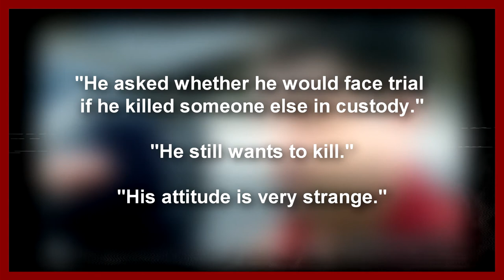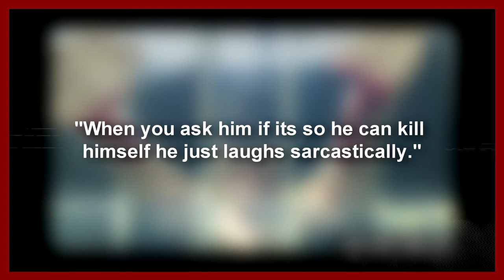How South America's Notorious Motorcycle Killer Was So Hard To Catch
Tiago de Rocha is one of the most prolific serial killer South America has ever seen. With no pattern to his murders and a police force who refused to believe a killer was on the loose, Tiago de Rocha went on an extended rampage that claimed 39 people, the young of which was only 14-years-old

▶️ New BREAKING episodes as they happen

CASE FILES does not censor content in order to earn YouTube monetization at the sake of the story. This means we do not normally get our videos fed through the algorithm and rely on viewer support.

We strive for accuracy and telling these stories from a neutral position. We may, at times, omit information not available to us during our research phase as well as making minor errors.

Tiago de Rocha | The Motorcycle Killer| Case Files